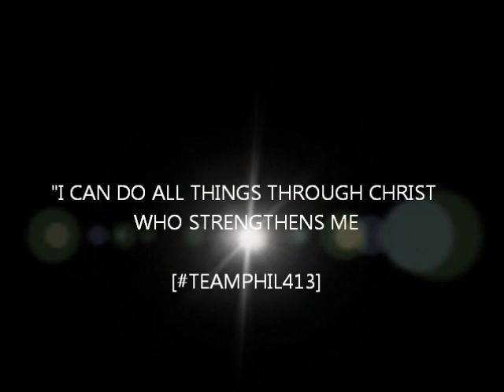Corey White #3 Samford Highlights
These are a few highlights of Corey White at Samford University. Tried to keep it short so I hope you enjoy it.
follow Corey White on Twitter @CoreyWhiteJr3